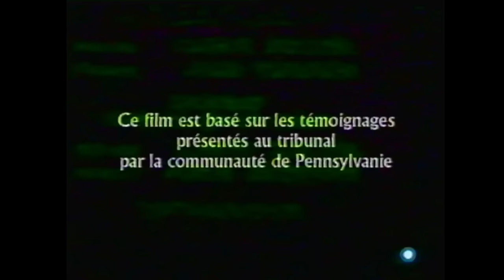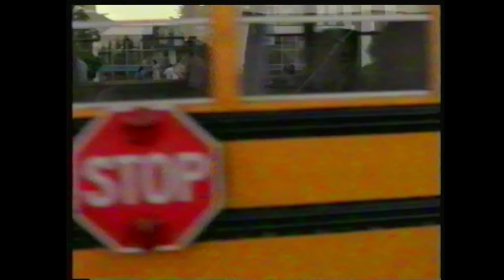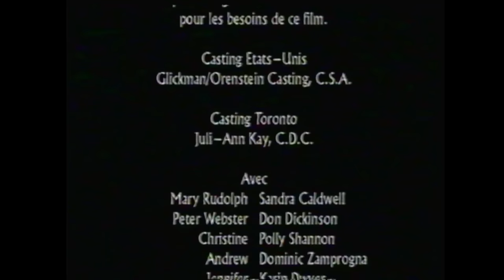Téléfilm "Jalousie Mortelle" - 2000 - VF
Titre VO : Rivals
*** Tiré de faits réels ***
Synopsis : Au bal annuel du lycée, Michelle et Butch sont élus roi et reine de la soirée. Laurie est nouvelle dans l'école. Sa beauté éveille la curiosité de Butch et Michelle devient jalouse. Elle s'arrange pour devenir la meilleure amie de Laurie, afin de mieux la surveiller.